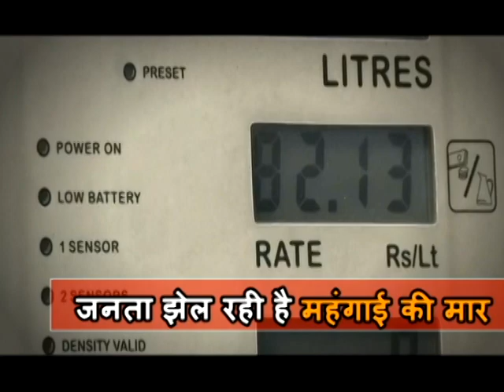GAYA में पुलिस का तालिबानी चेहरा ,महिलाओं को बंधक बनाकर पीटा ?